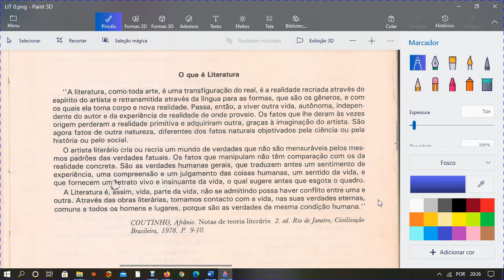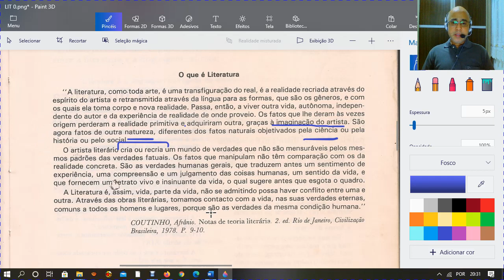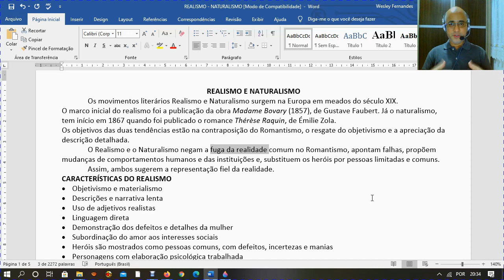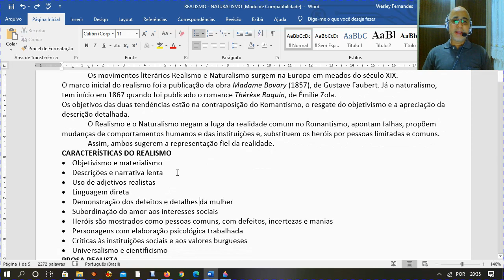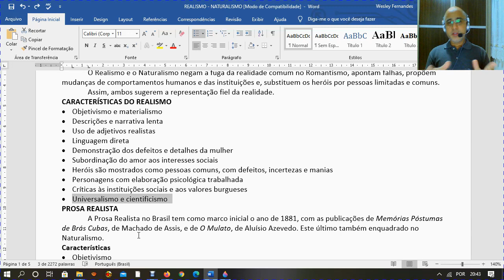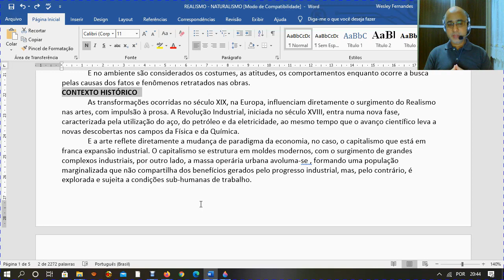2ª SÉRIE LIT. - Wesley - Realismo - 17-09-2020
2ª SÉRIE LIT. - Wesley - Realismo -  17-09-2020